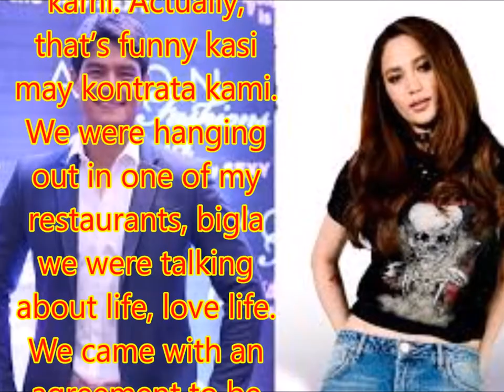Daniel Matsunaga on Arci Munoz: ‘Kaibigan kami. As of now’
Philippines News today : Entertaiment scandals

Exclusive sa Tonight with Boy Abunda, sinagot ni Daniel Matsunaga kung may namamagitan sa kanila ni Arci Munoz. Ani Daniel, “kaibigan kami. As of now.”
Dagdag pa niya tungkol kay Arci, “she’s really gorgeous. She’s really mabait. Lahat nasa kanya. Actually, we just hang out as a group sa I Can Do That.”
Meron din daw silang kontrata ni Arci. “Relaks lang kami. Actually, that’s funny kasi may kontrata kami. We were hanging out in one of my restaurants, bigla we were talking about life, love life. We came with an agreement to be single for mga six months, cause focus muna sa work.”
Two months na diumano ang nakakaraan simula ang nasabing agreement sa pagitan ni Daniel at Arci.
Rebelasyon pa ni Daniel, “may penalty yan. Hindi ko alam kung pwede ko sabihin.”
Dinescribe din ni Daniel si Arci sa Fast Talk bilang “awesome.”